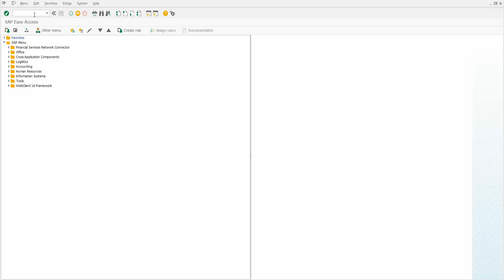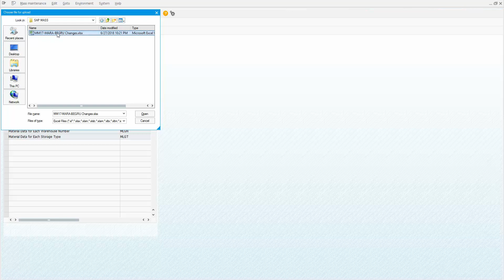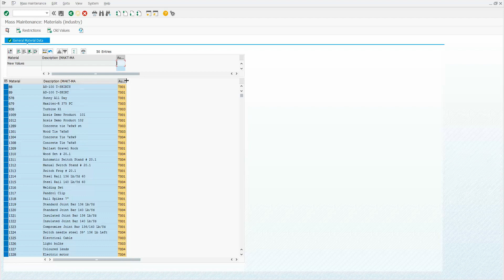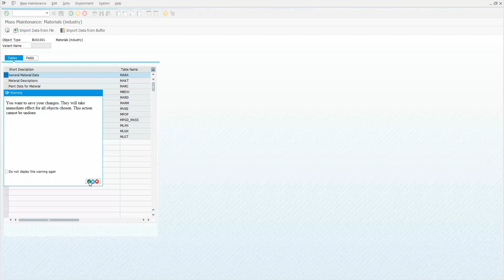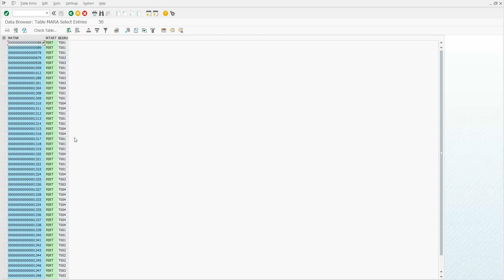SAP Material Master - MM17 mass update with file upload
Watch in this video how to use MM17 with an upload from an Excel file to mass update material master records. There are many more videos to come...